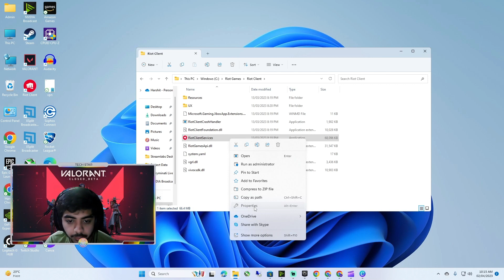Fix Valorant This Build of Vanguard is Out of Compliance | VALORANT VAN 9003 Problem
Are you facing an error message that says van9003 or this build of vanguard is out of compliance with current system settings on windows 11?
If Secure Boot or TPM(Trusted Platform Module) 2.0 is disabled in Windows 11, VALORANT will not properly launch, and you will get VAN 9003 error. To resolve this problem, you will have to make sure that both Secure Boot and TPM are enabled in your BIOS.